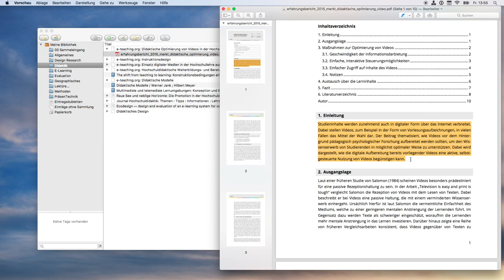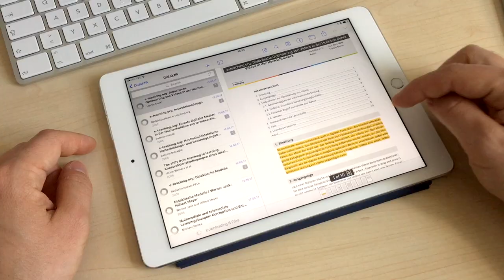David der Doktorand #4 - Literatur + Notizen synchron halten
In diesem Video zeige ich, wie ich mit Hilfe von Zotero und Papership meine Literatur verwalte und Annotationen und Notizen dazu synchron halte.